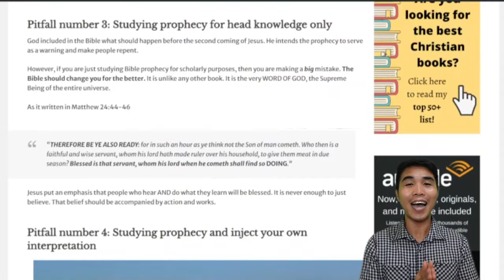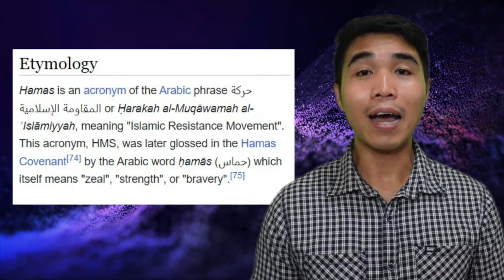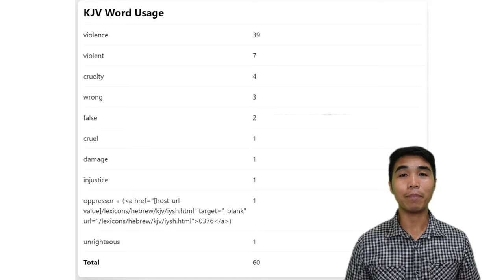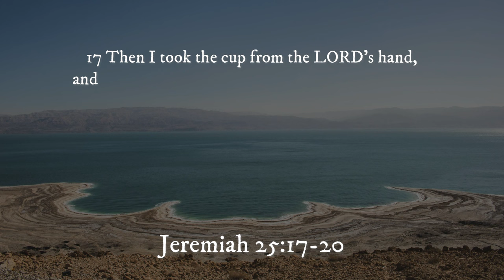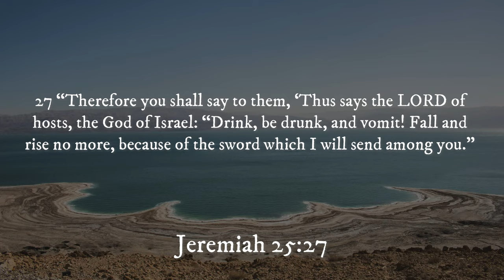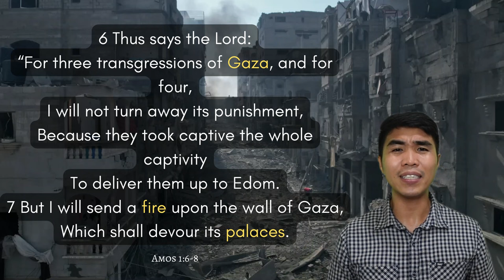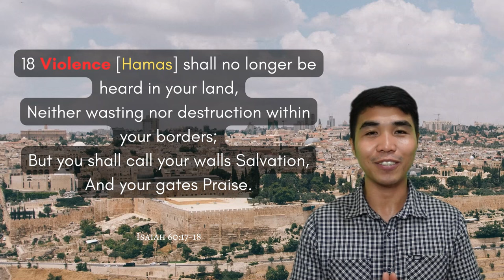Where is Hamas in Bible Prophecy?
Did you know that the Bible talks about Hamas thousands of years ago? It might be hard to believe but it is true! The Bible is a timeless book that contains prophecies that are unfolding before our eyes. As we look at the events in the Middle East, we want to ask the question, "Where is Hamas in Bible prophecy?" That's exactly what you'll learn today!

In this video, you'll learn:

✔️ The hidden truth about Hamas in the Bible
✔️ How Hamas will eventually triumph but will ultimately fall
✔️ The blessed hope you can hold onto as we move towards the end-time.

So, watch this video from start to finish and discover astonishing Biblical truths!

📖 Read *5 Scary Pitfalls You Should Avoid When Studying End-Time Prophecy*

*FREE MASTERCLASSES*